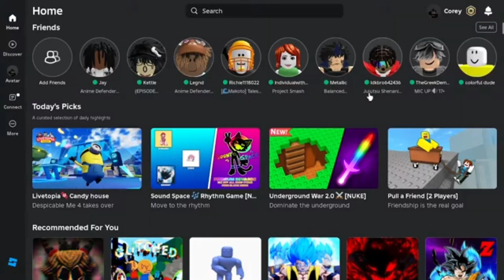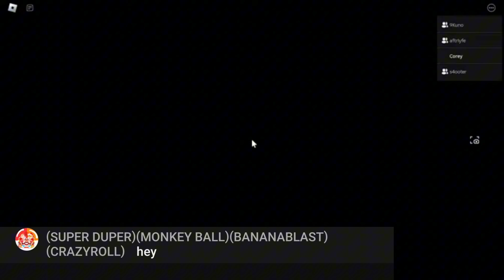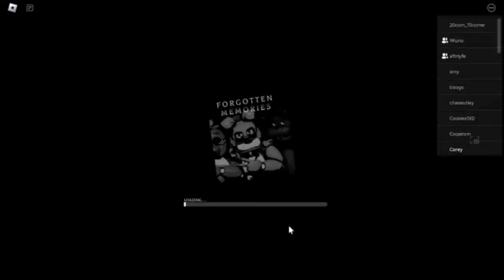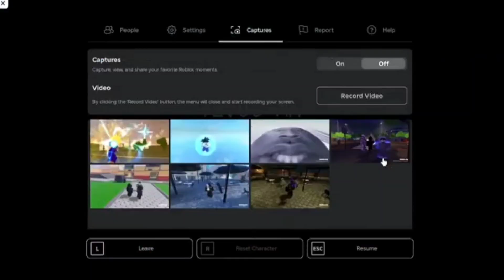STILL ONE OF THE BEST FNAF GAMES ON ROBLOX| FORGOTTEN MEMORIES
This game is called Forgotten Memories on roblox, its a very good fnaf game, probably one of the best fnaf games on roblox so I really recommend playing it

People in video:KunoMao, Cam, Cam(Black Cam)

Music in video:@kobanavevo1615, @iceexxo, @iceexxogaming

why r u still here there is nothing down here stop being noisy there's nothing here go away